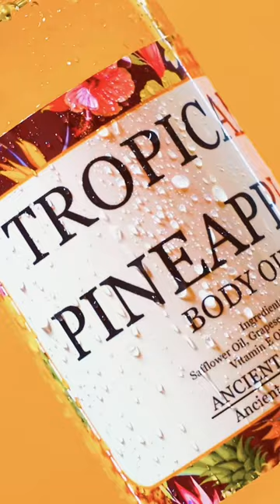Using a real pineapple for this commercial 🍍